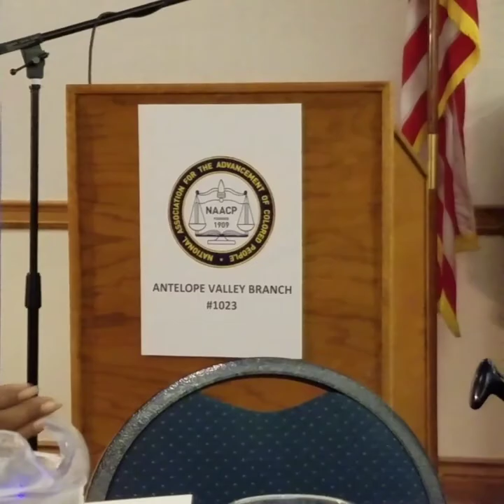Antelope Valley NAACP Freedom Fund 2017-Dr. Melina Abdullah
Dr. Melina Abdullah chair of Pan African Studies at CSU Los Angeles and Black Lives Matter -LA founder is the keynote speaker at the Antelope Valley NAACP 63rd Annual Freedom Fund Banquet.